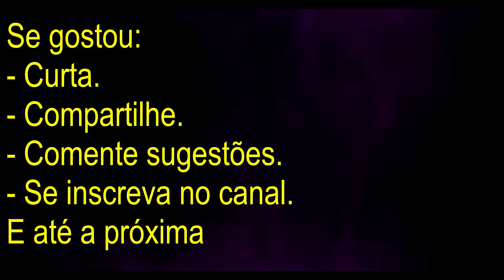Debatedor egípcio Bassem Youssef explica a real situação de Israel